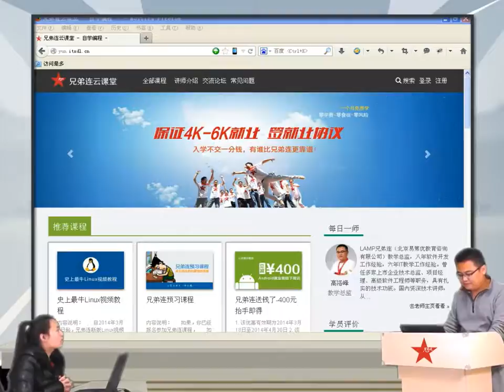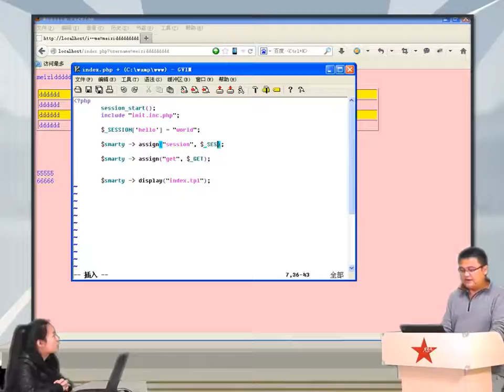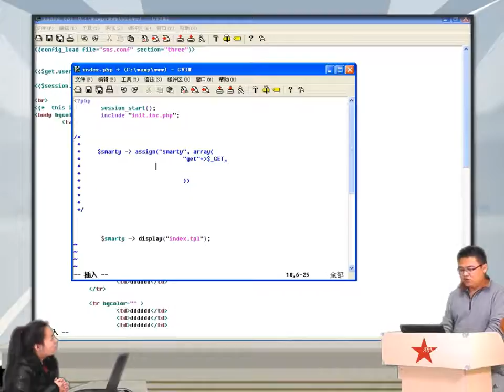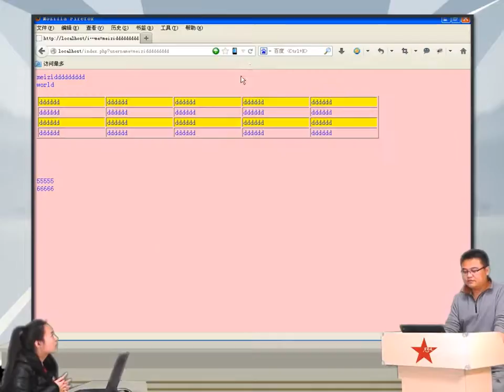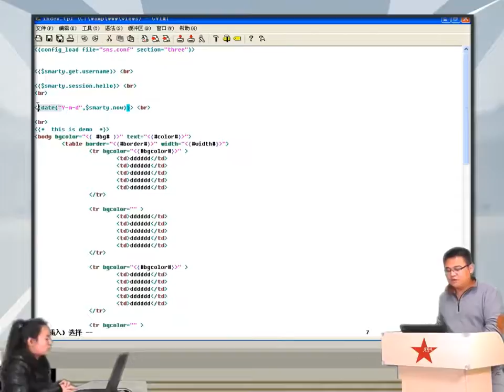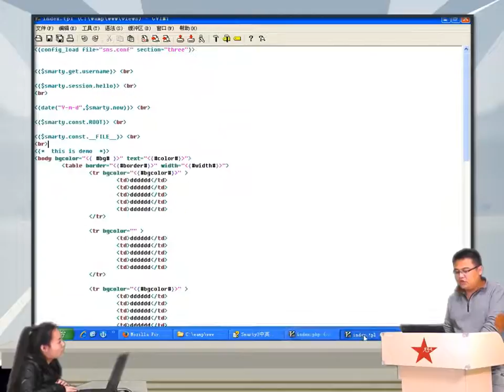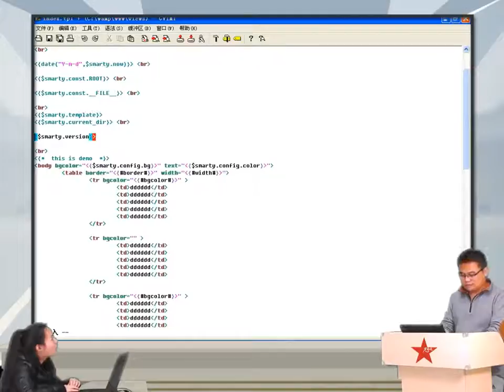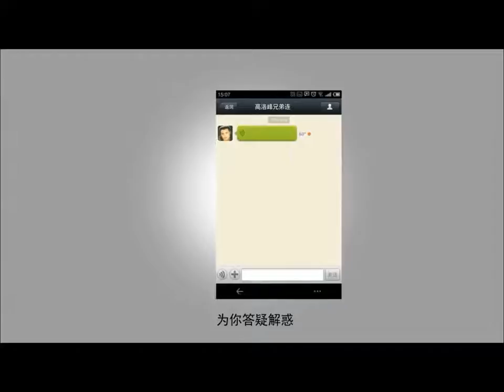2014兄弟连高洛峰 PHP教程18 4 3 在模板中使用保留变量